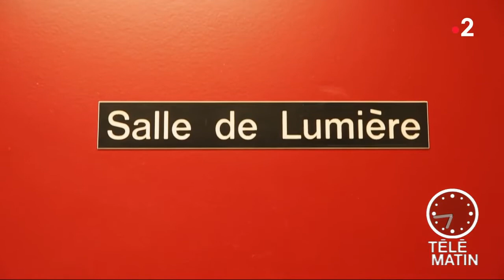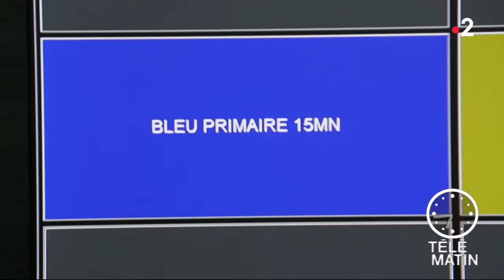Santé - La couleur au service de notre santé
Chroniqueur : Richard Zarzavatdjian

« Broyer du noir », « voir la vie en rose », « se fâcher tout rouge » … Couleurs et émotions sont souvent associées et peuvent « booster » notre santé et notre moral.

C'est la conviction de nombreux médecins, comme le professeur Pascal Leprince, chef du service de chirurgie cardiaque à la Pitié-Salpetrière, (Paris) qui utilise l’impact de la couleur pour aider les malades, les familles et le personnel a mieux supporter la vie et les moments violents dans un hôpital.
Il nous explique ses objectifs et nous présente ses projets de développement d’une charte de couleurs au service de la santé.
« La couleur devient un médicament » résume-t-il.